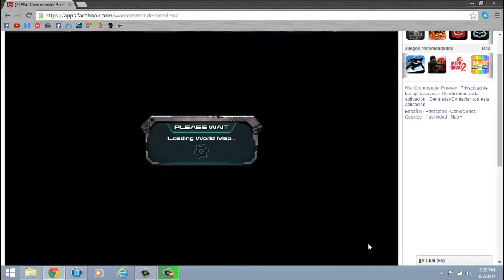War Commander- Preview Attack And Defending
ya que que nose atttacar y me vale ke me digan lo que quieran  pasenala chido